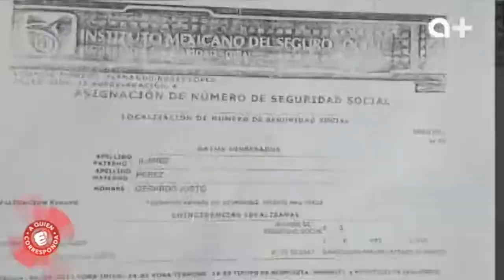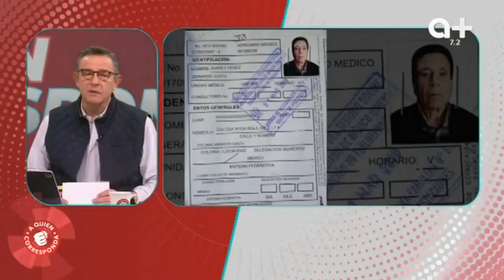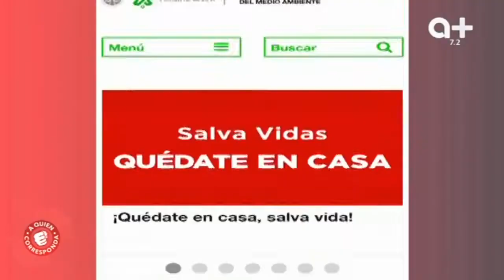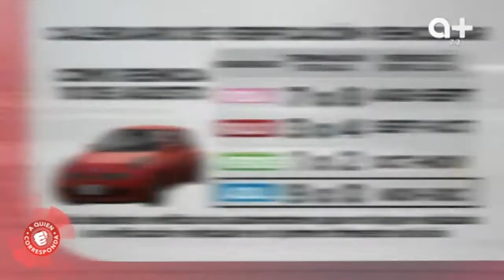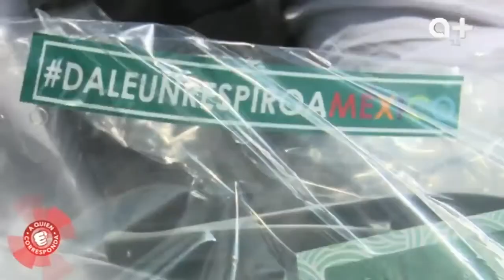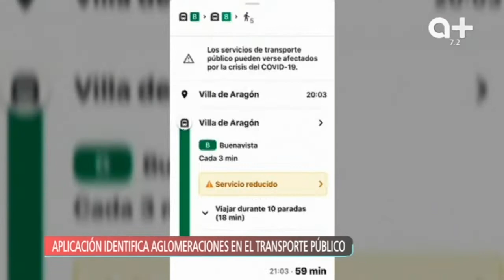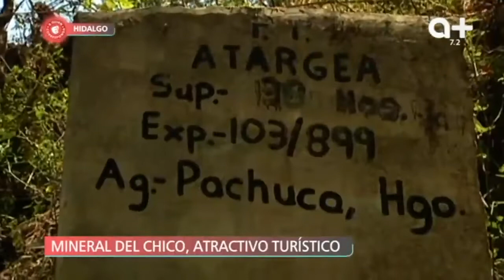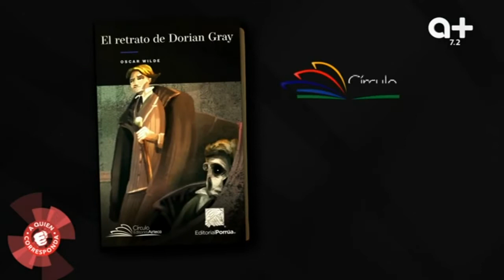A Quien Corresponda | Programa completo 12 de junio 2020.